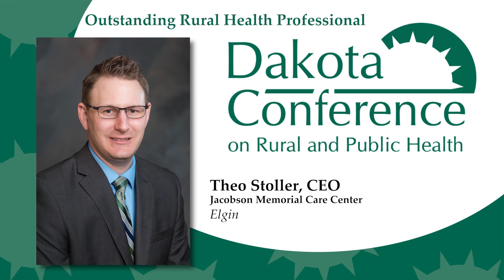Theo Stoller- Outstanding Healthcare Professional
It didn’t take long before providers and staff at Jacobson Memorial Hospital Care Center recognized Stoller’s leadership ability. In 2013, he was named the chief executive officer. Since then, he also earned his master’s degree from the University of Mary. He is committed to Jacobson Memorial Hospital Care Center, the people he serves, and his community. Stoller challenges his team to keep up with the healthcare industry and to improve the level of care for the community. He is innovative and energetic and knows how to turn ideas into improvements that enhance the patient experience. Stoller is involved in a number of local, state, and national organizations. He is the executive director of the Jacobson Memorial Hospital Foundation and a member of Elgin Lions Club and Elgin Community Betterment. Stoller lives in the neighboring community of New Leipzig, where he serves on the city council and is an EMT with the New Leipzig ambulance service. He also serves on the North Dakota Department of Health’s Stroke and North Dakota Trauma committees. He is a member of the North Dakota Hospital Foundation Board, the American College of Healthcare Executives, and the Healthcare Management Association.